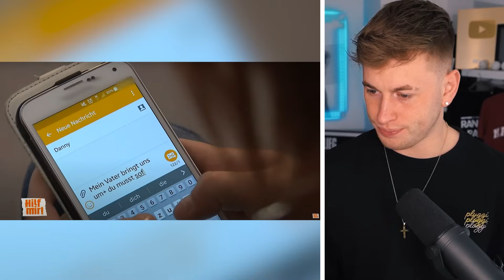ΡSΥCΗΟ Vater SСΗLÄGΤ Tochter und Frau !! - HILF MIR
ZU HILF MIR Reaktion auf eine neue Folge von Hilf Mir!